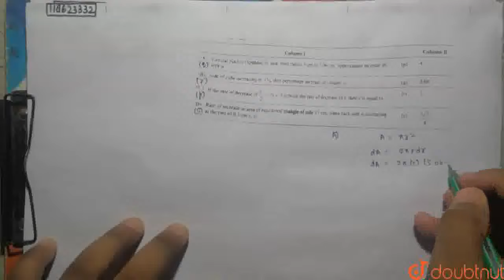Match the following : | CLASS 12 | DIFFERENTIAL EQUATION | MATHS | Doubtnut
Match the following :
Class: 12
Subject: MATHS
Chapter: DIFFERENTIAL EQUATION
Board:IIT JEE

👉 Have Any Query? Ask Us.